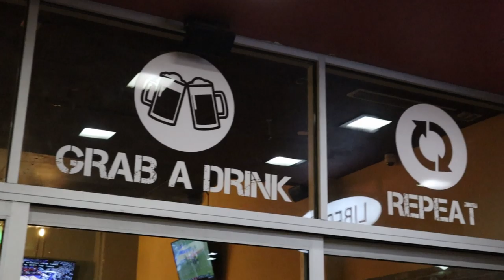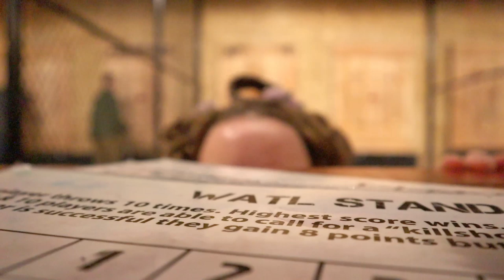Gigot Girl Gang vs. Axe Throwing | Historical Costuming Shenanigans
As "proper" [almost] Victorian ladies😂 , we asked ourselves a few questions:
1. Can Victorian Ladies throw axes like Jason Momoa?
2. How would Jason Momoa look in a corset?
3. Do corsets get in the way of axe throwing?
4. Is the best axe throwing technique for a "not quite" Victorian Lady the single or double-handed throw?

Well, as very curious historical costumers, there was only one way to find out, and a night out at the Reno Axe Bar was planned. Axes were launched. Sleeves were ripped. We learned that corsets and axe-throwing do well together, but axe-throwing and gigot sleeves do not...(or the big caps and tall hair for that matter...). So yes, ladies, from now on, remember that a corset does not restrict your axe-throwing abilities.  Finally, we manage to answer the most important historical costuming question of all time - Can a "Victorian" Lady throw an axe like Jason Momoa?

Historical Costuming experiments, ftw!

We also want to give a shout out to our friend, Madame Destroyer for joining us on this festive evening! You can check her out on Instagram

Podcast: Fashion History with American Duchess